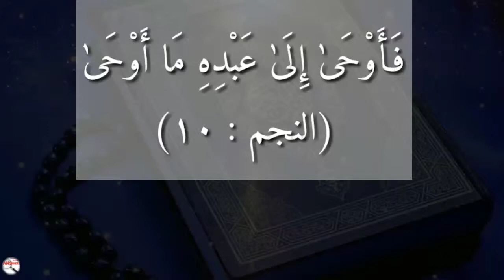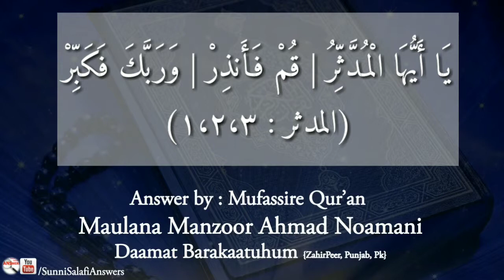Zamana e Wahi Ke Ibtidayi Ahwaal | Maulana Manzoor Ahmed Noamani SB DB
Wahi Ke Shuru Me Kya Hota Tha ? Pehli Pehli Wahi Konsi He ? Kya Jibraeel A.s. Har Martaba Ek Hi Shakal Me Aate The ? Aap Sallallahu Alayhi Wasallam Par Wahi Kese Naazil Hoti Thi ?

Speaker : Maulana Manzoor Ahmad Noamani SB DB ,Pakistan